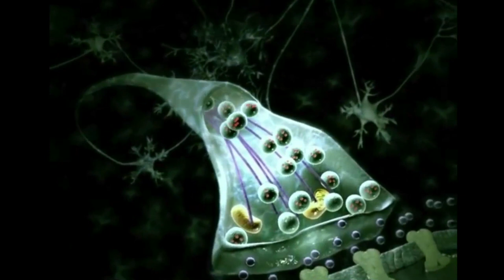Dr Sarah Bailey: Women & Girls in Science 2019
Dr Sarah Bailey from the University of Bath investigates new potential treatments for depression in mice.
UAR can organise speakers to come to schools to explain their scientific work - see the website for details